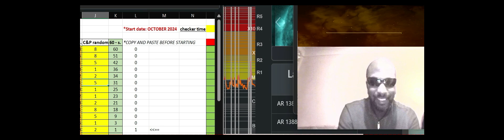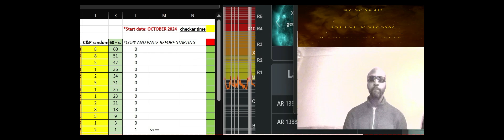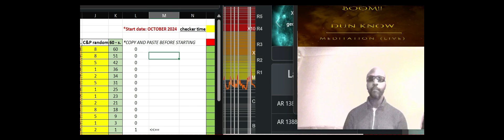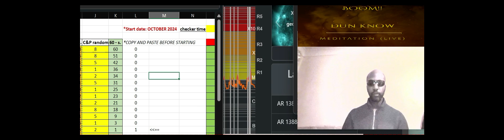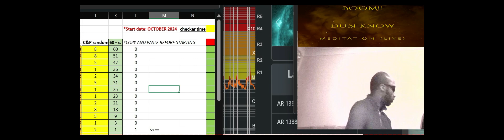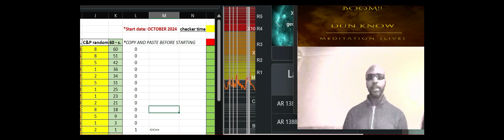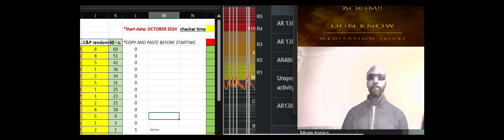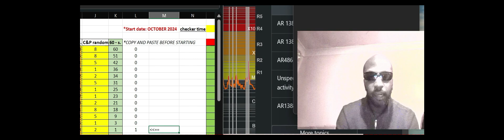MEDITATION LIVE - 04112024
there's a strange energy about. i can feel it when i meditate. i suspect that it might be both the 2 moons energy